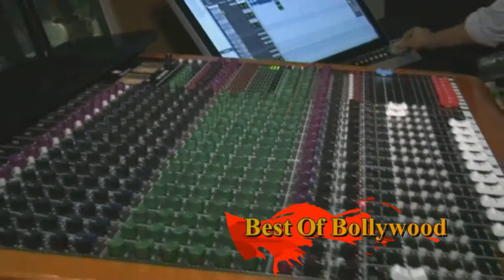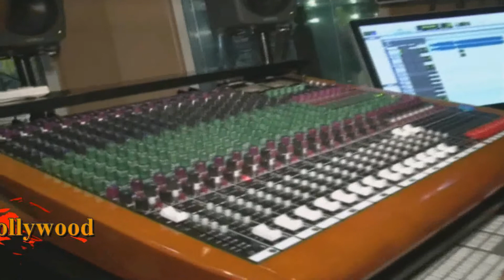Marathi Song Recording Swaroop